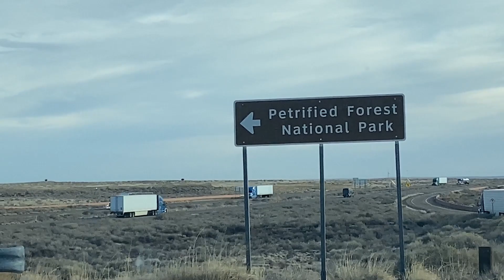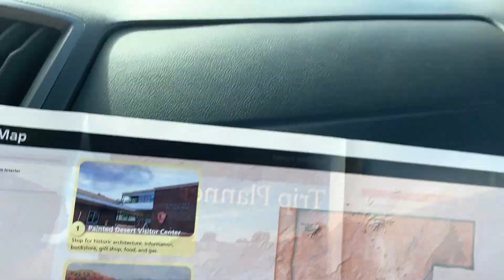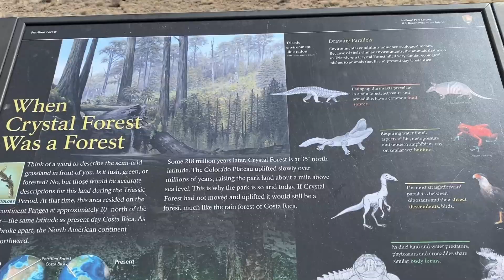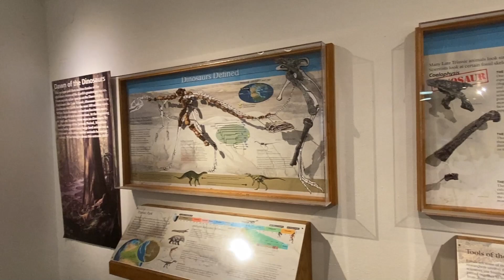Road Trip Day 11 Holbrook AZ to Winslow AZ Petrified Forest, Painted Desert & Route 66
Join us as we go Wandering Out Yonder on Day 11 of our Cross Country Road Trip in the Van.

In this video we leave Holbrook AZ, go through the Petrified Forest, Painted Desert, and visit more of Historic Route 66 before arriving in Winslow AZ for the evening. We explore the sand dunes in the desert, visit the Painted Desert Inn, hike amongst the Petrified wood, and stop at the Historic Studebaker Car Landmark on Route 66.

Join us as we continue our journey out west on a 26 day adventure that takes us out west across the country to the Grand Canyon from Pennsylvania in our adventure van! We travel across I-40 and Historic Route 66 on this epic cross country adventure!
Be sure to see our adventures as it unfolds by viewing our other videos!

Cross Country Road Trip Day 1: Pa to Hungry Mother State Park VA – Our GRAND Adventure in the Van:

Road Trip Days 2 & 3: Snow to Sunset! Meeman Shelby State Forest TN to Lake Dardanelle AR:

Road Trip Day 9 Scenic Drive on Route 117 Through El Malpais National Conservation Area NM

Road Trip Day 10 Grants NM To Holbrook AZ: Lava Tubes, El Morro & Historic Route 66

We visit State & National Parks, wildlife management areas, state and national forests and nature preserves!